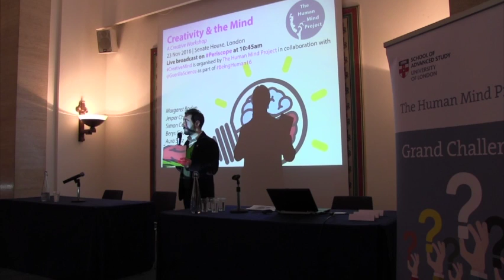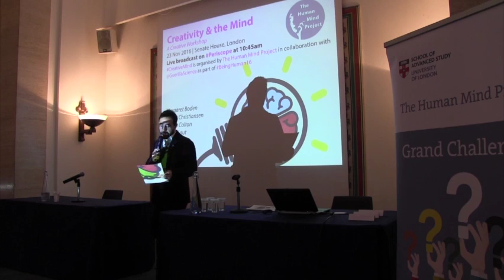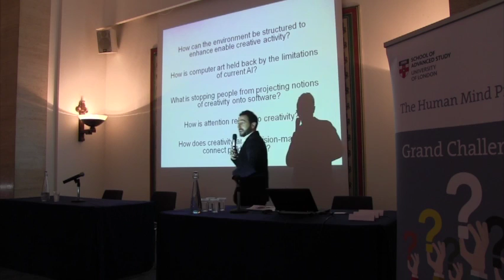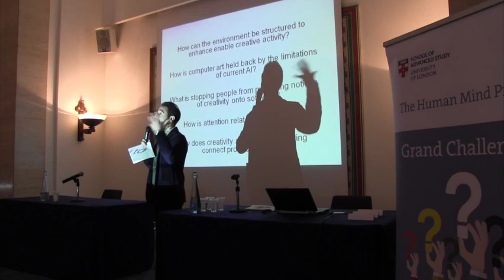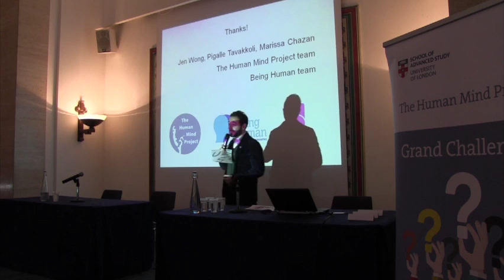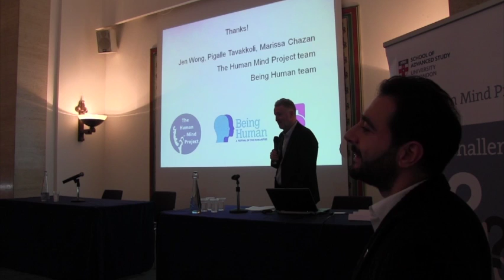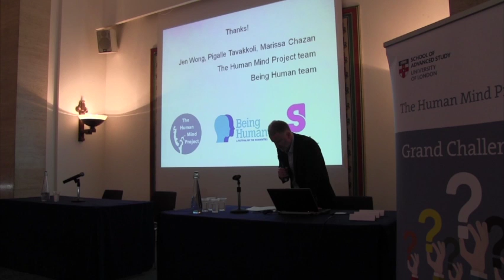Creativity and the Mind - Margaret Boden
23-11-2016 The Human Mind Project and Being Human

Creativity and the Mind

Opening remarks
Mattia Gallotti
(The Human Mind Project)

Creativity means innovation and positive change, the inventing of new worlds out of sparks of genius. A creative mind is a mind that generates ideas and solutions likely to make a breakthrough at the societal level. Creative activity evokes chaos and order, allowing us to establish new paths and patterns. What is the creative mind? Is creativity a feature of our attitude towards things, attentive, and open? How does the psychical, social and cultural environment enable creative activity, and how can the environment be structured to enhance it? Is creative agency, and intelligence, a prerogative of the individual?

Get inspired by leading experts at this one day Being Human festival event with The Human Mind Project and Guerilla Science. Hear from creative practitioners and scholars and flex your own creative muscles through a series of creative challenges and discussions that aim to turn new ideas in to reality.